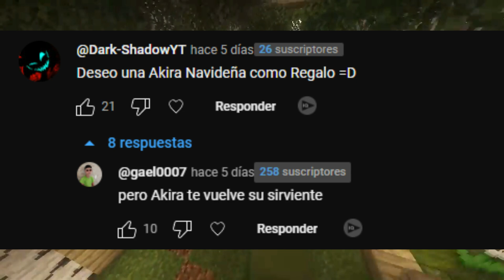Santa te trajo tu REGALO?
¿prefieres el regalo o al santa?

【✦ MIS CANALES UWU ✦】

♥ SOCIALS ♥